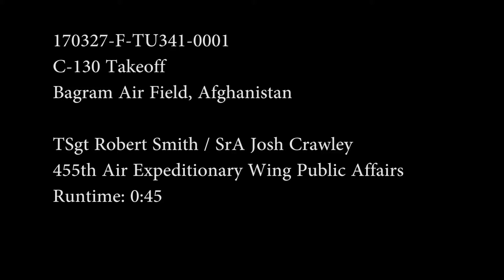C-130 Takeoff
Credit: Senior Airman Joshua Crawley | Date Taken: 03/27/2017
A C-130 Hercules lifts off from Bagram Air Field, Afghanistan